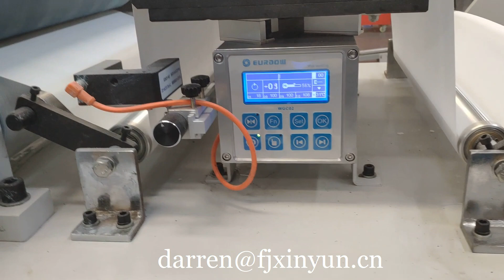Automatic production line restaurant napkin tissue paper making machine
Contact person: Darren Pan
M.B:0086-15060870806 (Viber Wechat and WhatsApp)
Skype:peilun87